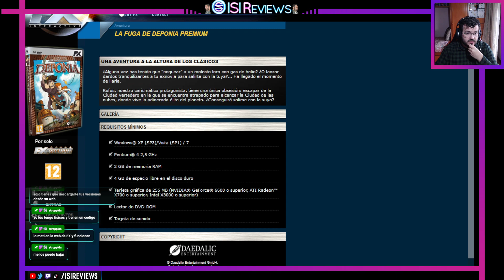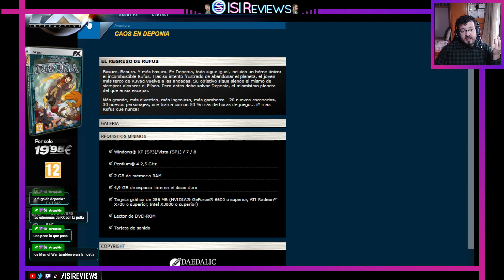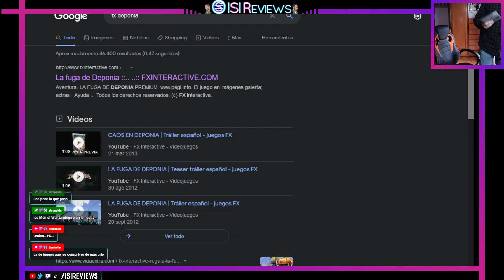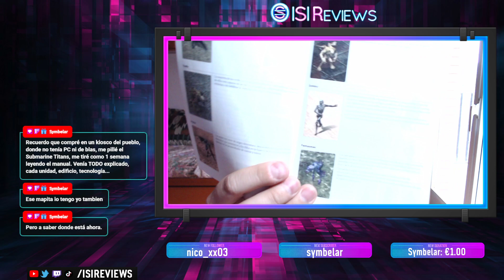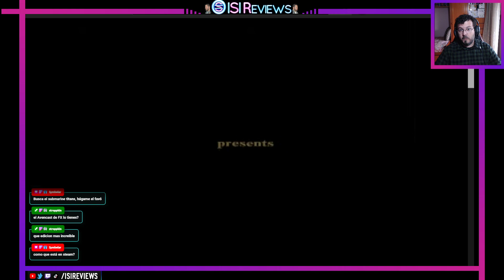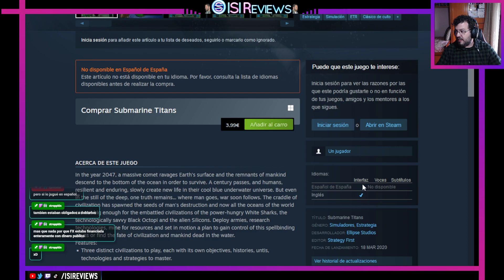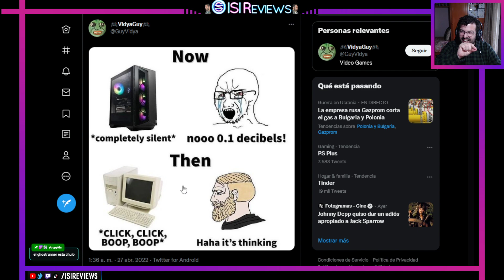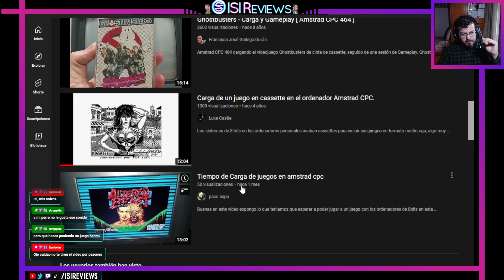Charla Videojueguil y noticias 27 de abril de 2022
Directo de noticias y charla grabado el 27/04/2022 ¡Acompáñame!